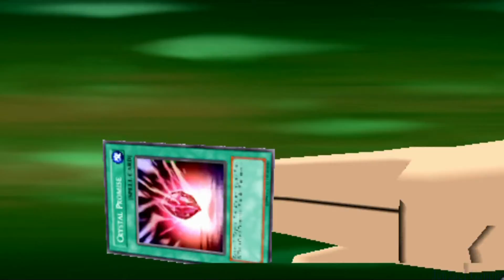Yu-Gi-Oh! GX Tag Force 2 (PSP) Jesse Anderson Heart Event #7 - Dueling Adrian And Chazz HD 1080p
Comment, Like, Rate, Sub, View... - Enjoy Yu-Gi-Oh! GX Tag Force 2 (PSP) Jesse Anderson Heart Event #7 - Dueling Adrian Gecko And Chazz Princeton HD 1080p - Yu-Gi-Oh! GX Tag Force 2 (PSP)

Yu-Gi-Oh! GX Tag Force 2 (PSP) Jesse Anderson Heart Event #7 - Dueling Adrian Gecko And Chazz Princeton HD 1080p - Yu-Gi-Oh! GX Tag Force 2 (PSP)